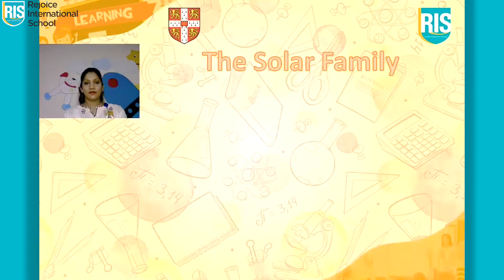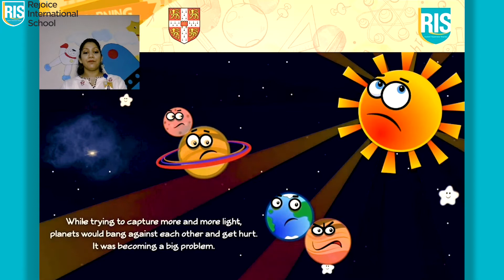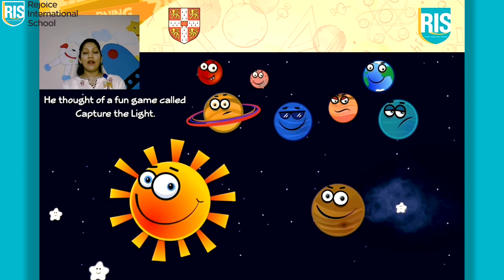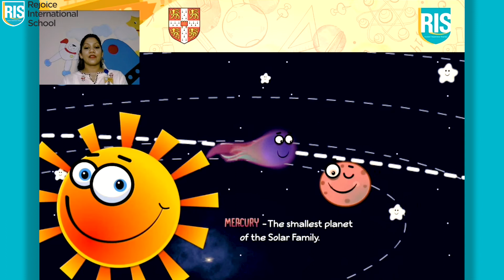UNIQUE SOLAR FAMILY - GLAXY GOMES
A deep introduction to the solar-system and the planets that are in it. From Sun to the planet Neptune, let’s go for a ride across the solar-system and learn a torn of cool facts about Solar-System.

Parents of students from other schools, please fill in your details by tapping the link to receive exclusive activity sheets & more.